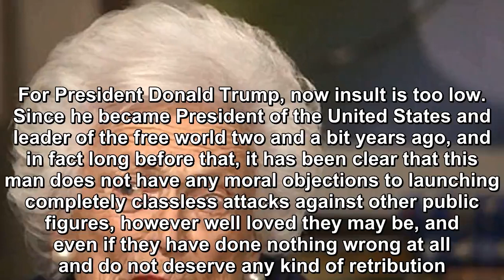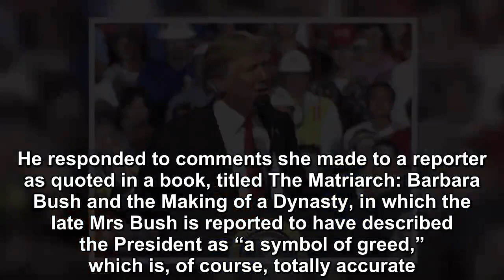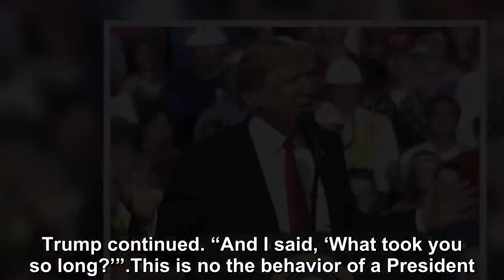Trump Just Attacked Barbara Bush In An Interview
For President Donald Trump, now insult is too low. Since he became President of the United States and leader of the free world two and a bit years ago, and in fact long before that, it has been clear